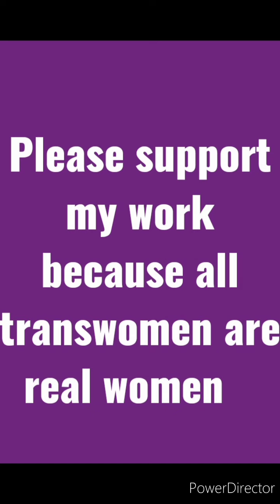Dakota kuhn| Androgenic model| trans | before and after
male to female transaction timeline, ( Trans women's pic's and some bio,)all woman are beautiful, so i present some beautiful trans women all over the world you see and enjoy, if you like my video please subscribe and like 👍❤. transwoman, indiantranswomen,trans, story ,beautiful Indian transwomen,world most beautiful trans women, # top 10 trans women, # beautiful woman, # trans women beforeandafter, all women beautiful, mostbeautifulwoman's, @heidiphox100 Disclaimer- Copyright Disclaimer under Section 107 of the copyright act 1976, allowance is made for fair use for purposes such as criticism, comment, news reporting, scholarship, and research.